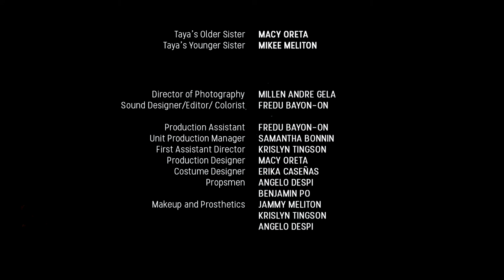TAYA - Short Film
A short film we did for our finals in our Senior High days :D
(Subject: Film Production / IMI)

Members:
Jammy Meliton
Samantha Bonnin
Krislyn Tingson
Macy Oreta
Erika Casenas
Angelo Despi
Benjamin Po

And special thanks to Millen Gela and Fredu Bayon-on for Co-Directing and helping us throughout the project! :D